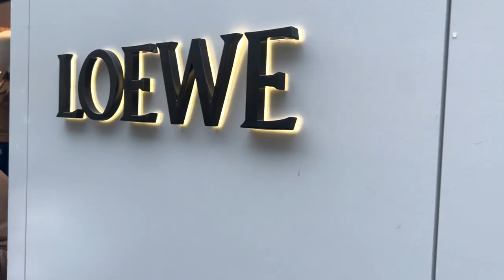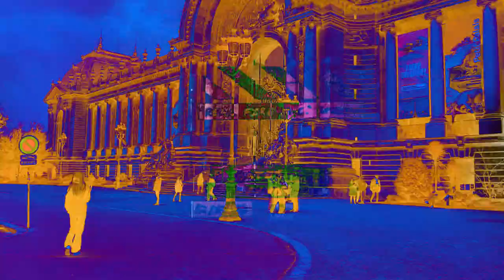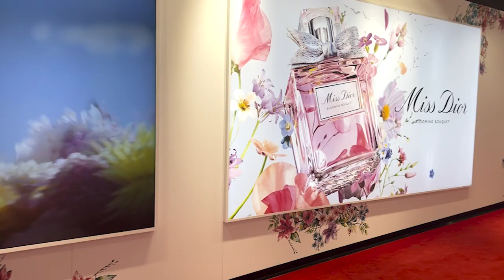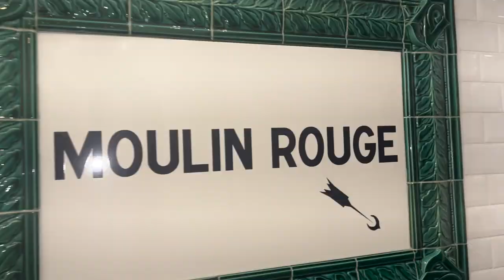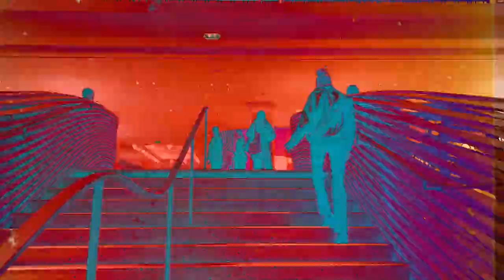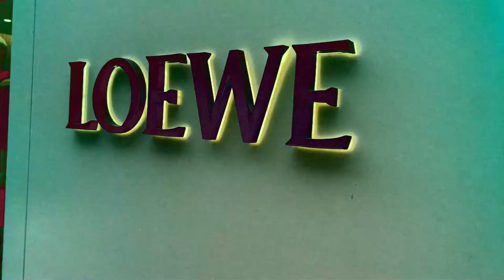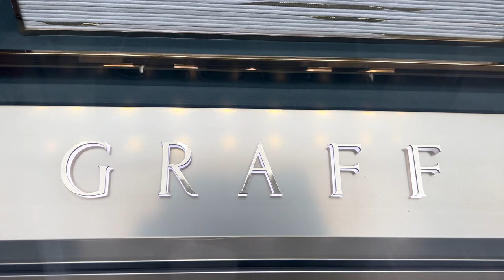PARIS IN SPRING VLOG | LUXURY SHOPPING AND MORE ✨✨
PARIS IN SPRING VLOG - Of course there was some luxury shopping done, so stay tune for that:)
Sorry about my voice, still not fully better xx

Viv 😘

✨MY JEWELLERY ✨

MY MAKE-UP 💋